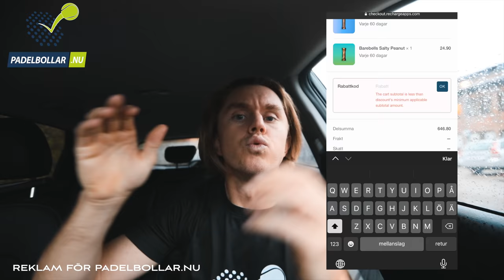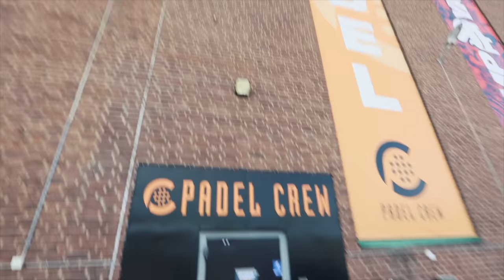TRÄNAR MED DANIEL WINDAHL 🤯 - VLOG 37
Denna video är från några månader tillbaka när jag åkte till Helsingborg och tränade fotarbete med Daniel Windahl. Alltid älskat Windahls disciplin och efter en heldag med honom förstår jag att hans fysik inte är någon slump.

Veckans sponsor är Padelbollar.nu där du kan beställa min låda eller bygga en egen med min rabattkod PP10 för 10% på allt.

- Sveriges första prenumerationstjänst för padelbollar och lindor. De har även en webbshop där du kan beställa styckvaror och deras prenumeration är helt utan bindningstid och går att sägas upp eller pausas när du vill. Fördelen är att du får hem precis de bollarna du vill, när du vill och med riktigt bra rabatt. Tack padelbollar!

HYPERICE
Hyperice och massagepistolen som jag använder finns på rabatt på deras e-handel

Är du på jakt efter nytt rack eller övrig utrustning kolla in Nordic Padel som har ett brett utbud. Använder du min länk får jag en liten kickback på ditt köp som hjälper mig att utveckla min kanal.